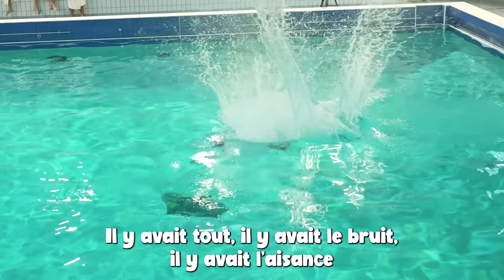Concours de Plats : Le concours le plus drôle de l'histoire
On a créé la première compétition officielle de plongeons de plats, et il y a un gros niveau !

Merci aussi à Emmanuel, Ethan, Thomas et Antoine

- Cadreurs : Mathieu Monconduit / Rousseau Joffrey
- Monteurs : Mathieu Monconduit / Quentin Legac
- Chargée de production : Jordie Boillereau
- Remerciements spéciaux à : Dylan Rongier pour son aide et au Stade Nautique Youri Gagarine pour son accueil.